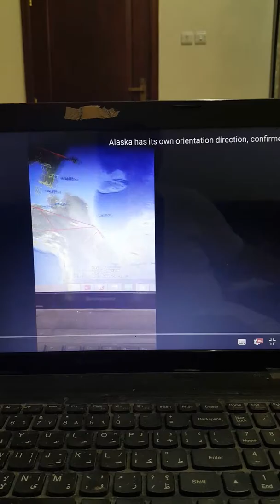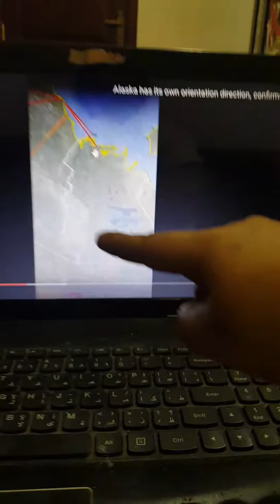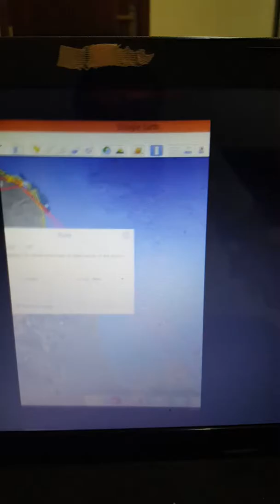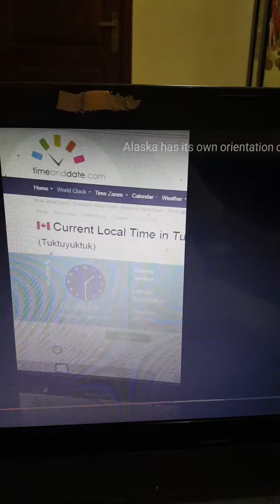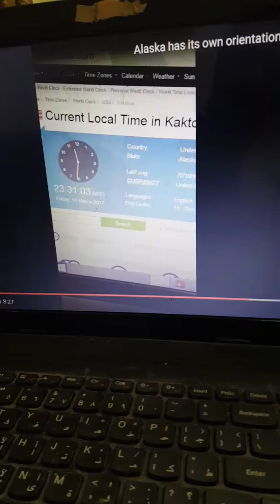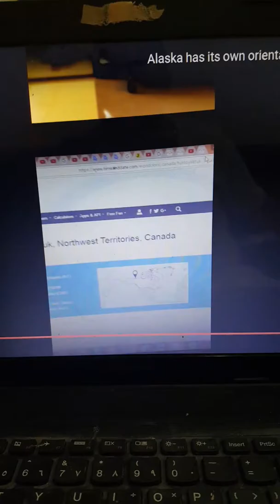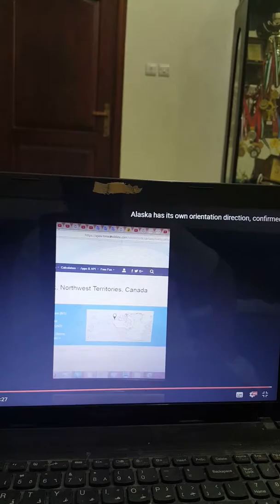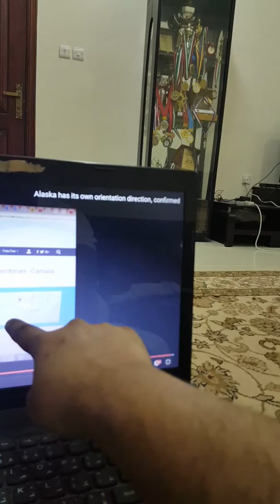Alaska has it's own unique orientation, direction and angles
August 10th 2017 at 03:30 am